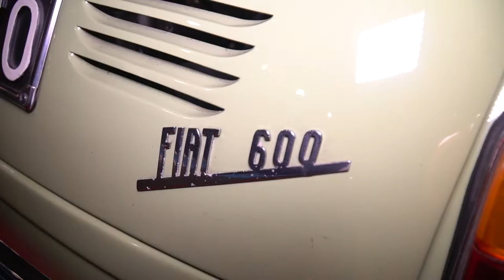Fiat 600 Multipla; la prima monovolume made in Italy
Condivide la meccanica della 600 berlina con motore posteriore a sbalzo, ma l’abitacolo si prolunga in tutta la parte anteriore. Più che descriverla occorre vederla: al posto del cofano anteriore - occupato nella berlina dal serbatoio e dalla ruota di scorta - nella Multipla si trova un divano due posti. Il frontale della vettura è quasi completamente verticale, come in un piccolo pullman. Il risultato è una vettura che sembra viaggi al contrario, con la parte posteriore più affusolata e aerodinamica, ma che al suo interno è in grado di ospitare tre file di sedili e fino a sei persone.

Giorgio Bungaro è andato alla "Milano AutoClassica" per mostrarvela in tutta la sua geniale concezione.